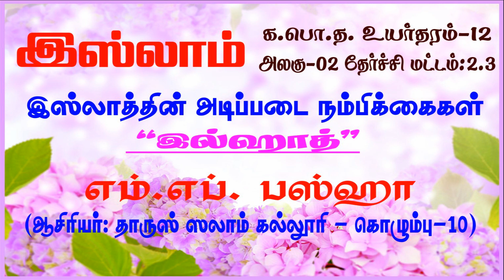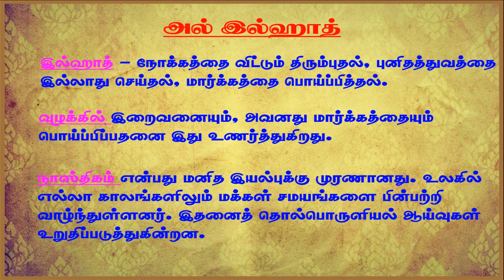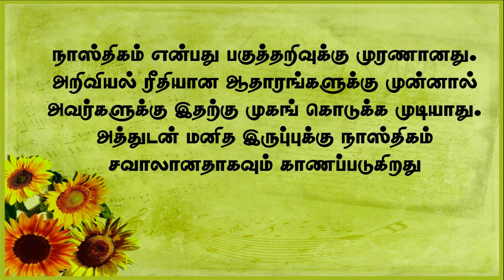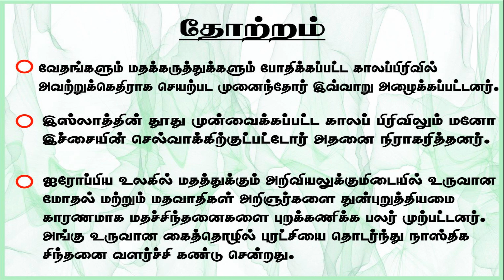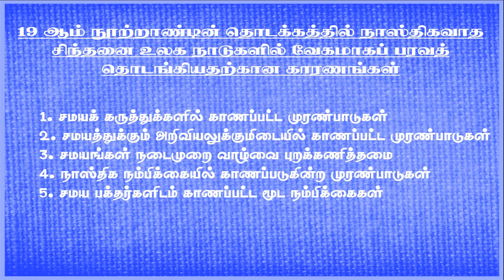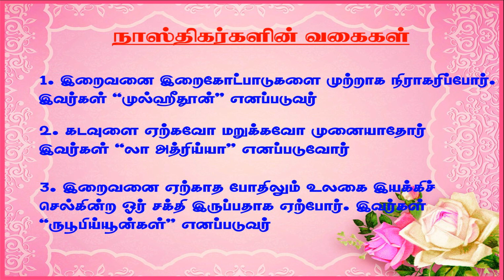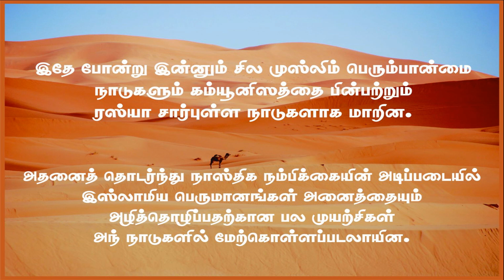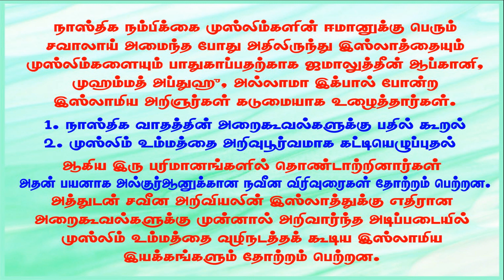A/L இஸ்லாம் - இஸ்லாத்தின் அடிப்படை நம்பிக்கைகள் // இல்ஹாத்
A/L இஸ்லாம்
அலகு - 02

பிரதான தலைப்பு:
இஸ்லாத்தின் அடிப்படை நம்பிக்கைகள்

உப தலைப்பு:
இல்ஹாத்

ஆசிரியர்: பஸ்ஹா பாயிஸ்
(தாருஸ் ஸலாம் கல்லூரி - கொழும்பு 10)

வெளியீடு:
ஹயாம் கல்வி நிலையம் - கஹட்டோவிட்ட.